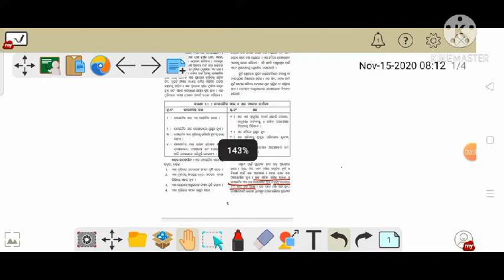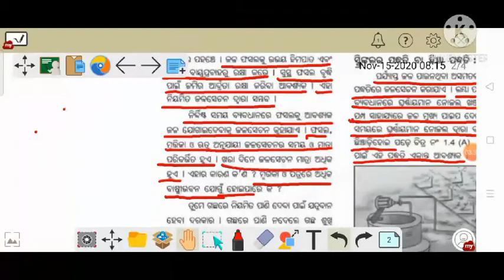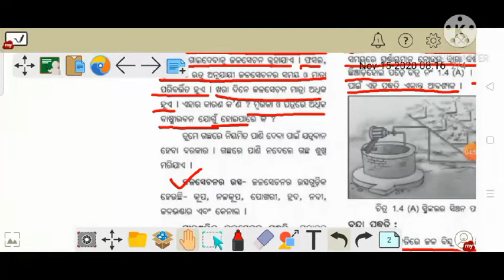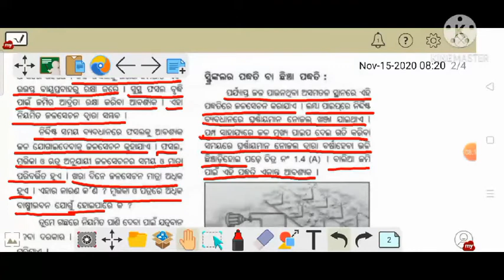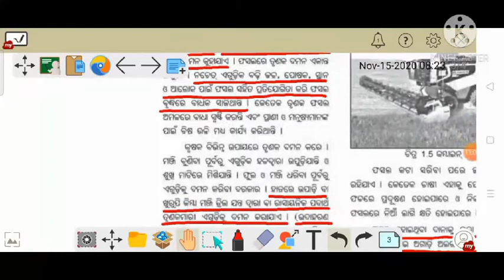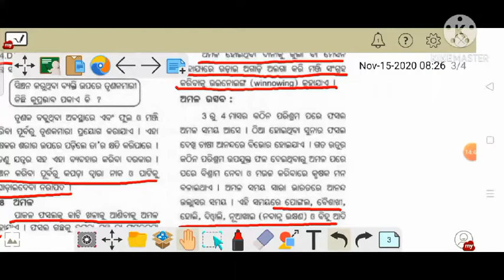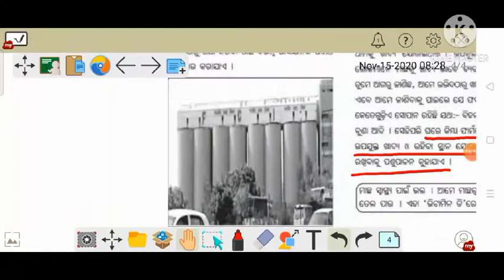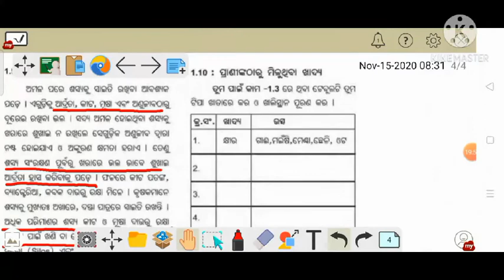Class8th science chapter -1 part(2)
Hello student,
Here is your 2nd part of the chapter -1.we are trying our best for improve the channel. Please join with us and utilize your time in a right way.